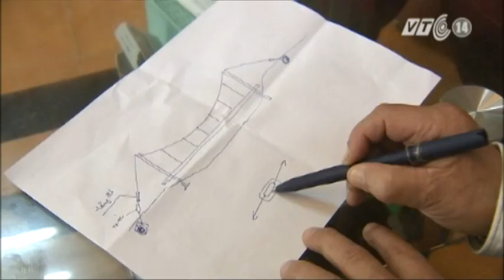VTC14_Sập cầu treo tại bản Chu Va 6: Không phải do quá tải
Theo đánh giá sơ bộ của trưởng đoàn điều tra Bộ GTVT, nguyên nhân ban đầu của vụ sập cầu treo Chu Va 6 được xác định là do bị đứt ốc neo, còn dây cáp vẫn đang khá nguyên vẹn. Theo các chuyên gia trong lĩnh vực cầu đường, tải trọng không phải là nguyên nhân gây nên vụ việc đau lòng này.